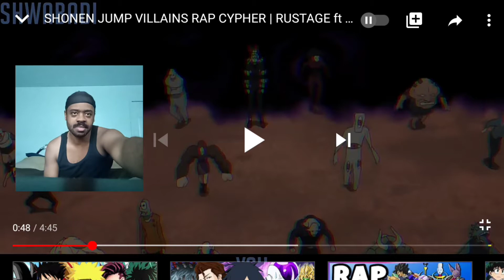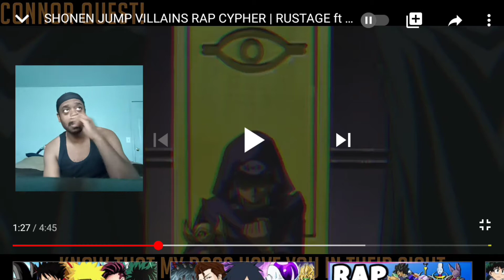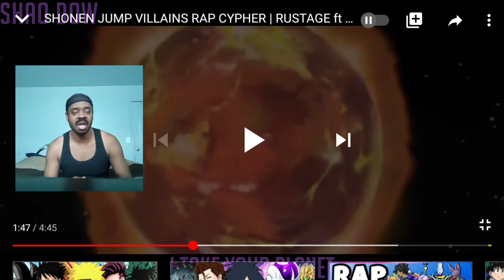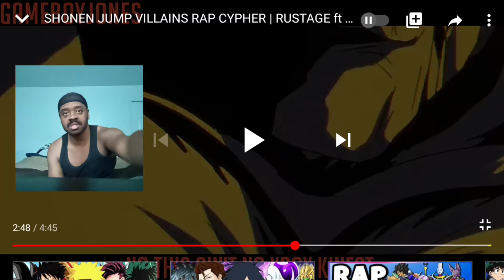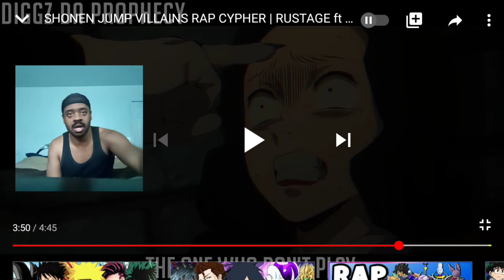SHONE JUMP VILLAINS RAP CYPHER | RUSTASH ft VI Seconds, NLJ, Fabvl, & More Reaction!!!